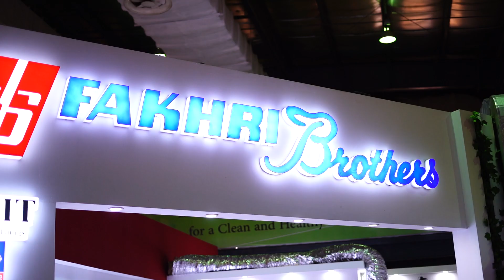ExhibitorsTV: Diwan Fakhri | Fakhri Brothers | 28th Pakistan HVACR Int'l Expo & Conference Karachi